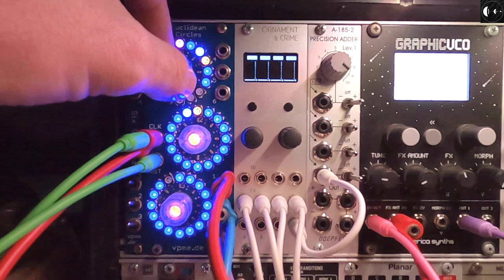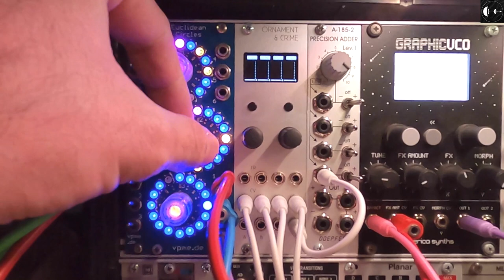Euclidean Sequences 101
Chapters:
00:00 Intro
00:20 Basic principle
01:04 Euclidean Circles
02:37 Sequence programming
05:01 Jam
10:25 Outro